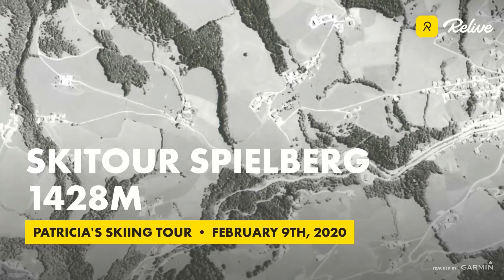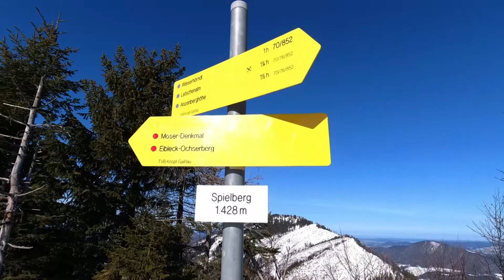Skitour Spielberg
bei schönstem Wetter und fast ohne Schnee geht es auf den Spielberg hinauf! Irgendwie war mir das Wetter an diesem Wochenende nicht gut gesinnt, in Kärnten erst kein Schnee, in Salzburg dann die Pass Straße gesperrt und in den meisten Gebieten eine zu hohe Lawinenwarnstufe, also ging es nach stundenlanger Fahrerei dann nach Gaißau, wo ich erst nachts ankam.
Sonnenschein weckte mich am morgen, aber auch hier war kaum Schnee am Start Parkplatz. Ich ließ mich aber dieses mal nicht abbringen nun doch meine Tourenskier anzuschnallen. So ging es nach Kaffee und Frühstück dann rauf auf den Spielberg. Eine einfach, schöne Skitour einer Rodelstrecke/Forststraße durch den Wald entlang. Noch weiter auf das Wieserhörndl wollte ich dann Aufgrund der vielen Tourengeher nicht und so ging es nach dem Gipfel wieder talwärts.
Mega Aussicht ist oben garantiert 👍

wo wir für euch Touren fotodokumentieren!

freuen uns auf euern Besuch!👍

Danke an Pink Zebra für die mega Songs:
"These are the best days"
"Home"
"Life is wonderful"
"That`s life"
"It`s good to be alive"
"Inspiring ideas into motion"

ich liebe die Songs und sie drücken meine Stimmung an dem Tag aus!